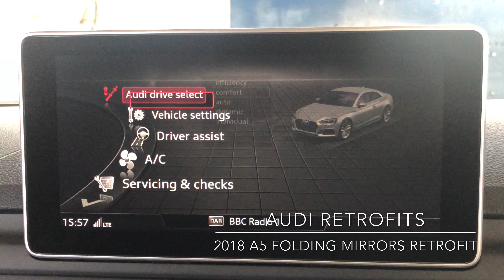2018 Audi A5 B9 F5 Folding Mirrors Retrofitted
Here we installed the genuine Audi folding mirrors into a 2018 Audi A5 coupe. All coded correctly to display on screen and upgraded the factory mirror switch to allow manual folding whilst driving.